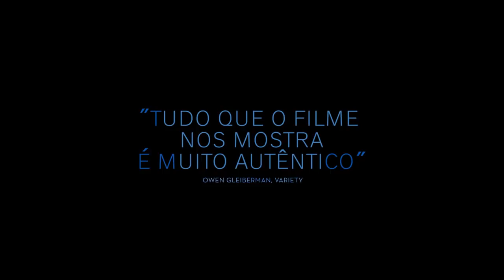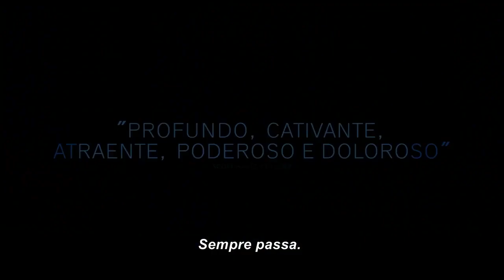Querido Menino - Trailer (Legendado)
Direção: Felix Van Groeningen
Distribuição: Diamond Films

Sinopse: David Sheff (Steve Carell) é um conceituado jornalista e escritor que vive com a segunda esposa e os filhos. O filho mais velho, Nic Sheff (Timothée Chalamet), é viciado em metanfetamina e abala completamente a rotina da família e daquele lar. David tenta entender o que acontece com o filho, que teve uma infância de carinho e suporte, ao mesmo tempo em que estuda a droga e sua dependência. Nic, por sua vez, passa por diversos ciclos da vida de um dependente químico, lutando para se recuperar, mas volta e meia se entregando ao vício.